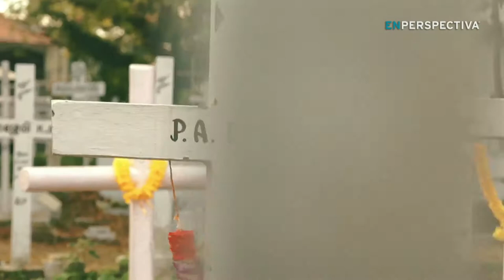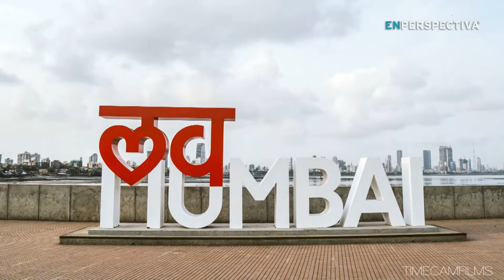Viajemos juntos: Joyas de India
En una nueva edición de Viajemos Juntos, Amílcar Viñas nos lleva por las ciudades de la India, con un parada especial en Jaipur, una de las grandes joyas de ese país. Presenta Jetmar Viajes